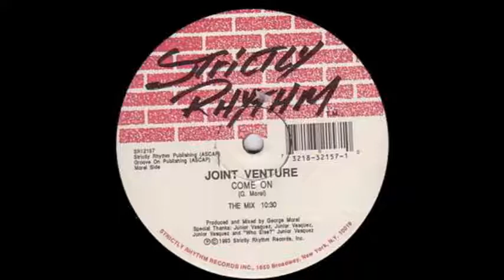Joint Venture Sound Blaster Wild Pitch Mix